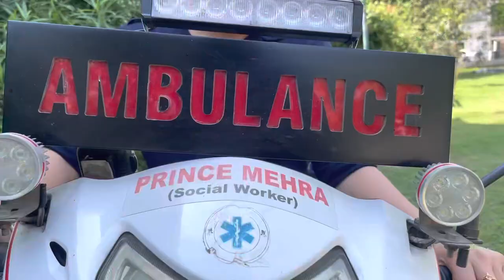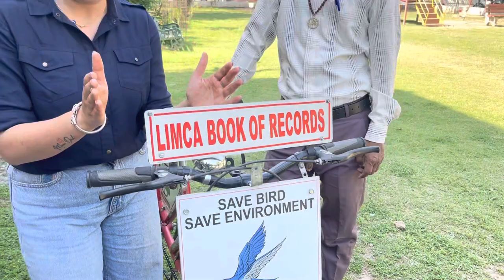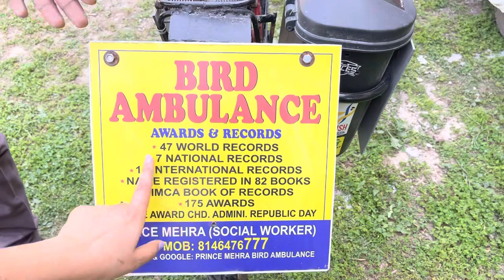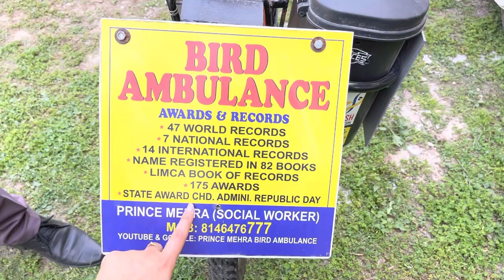Lo ji Milo Dooje Anmol Kwatra nu | Bird Ambulance |Manpreet khullar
Har koi ihna nahi sochda specially aaj de daur ch har koi selfish hai so eho jiya rooha da satikar kriye , Waheguru🙏